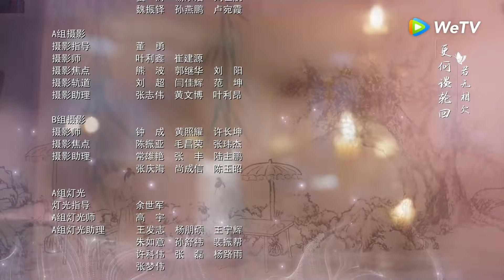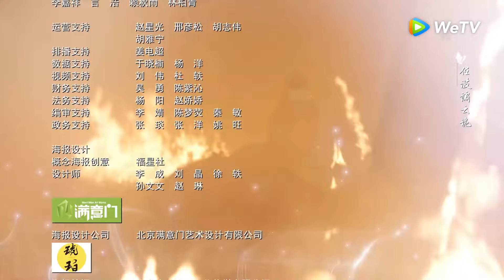ซีรีส์จีน | เนรมิตฝันแดนหย่งอัน (Yong'an Dream) ซับไทย | EP.1 Full HD | WeTV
นักแสดง: โอวหยางน่าน่า สวีเจิ้งซี ซุนเจียน เซี่ยหนาน หลิวห่ายควน
เมืองหลวงหย่งอัน เนื่องด้วยเหตุพังทลายของคลองเฉิงซี เสิ่นเหวินฉีเสนาบดีกรมโยธาผู้รับผิดชอบจึงถูกลงโทษและจำคุกในชั่วข้ามคืน ภายใต้รังที่พลิกคว่ำย่อมไร้ไข่ที่สมบูรณ์ เสิ่นหร่านและเสิ่นเจินบุตรสาวสองคนแห่งสกุลเสิ่นจึงตกอยู่ในสถานการณ์ลำบากเช่นกัน โดยเฉพาะบุตรสาวคนเล็กเสิ่นเจินที่ถูกเลี้ยงดูมาเป็นอย่างดีและไม่คุ้นเคยโลกภายนอก ซึ่งขณะนี้ต้องเร่ร่อนอยู่ตามถนนและยากจะเอาตัวรอด ในขณะเดียวกันเสนาบดีตุลการลู่สือเยี่ยนที่กำลังสืบสวนคดีนี้ก็กำลังสับสนเพราะมักจะฝันเห็นความสัมพันธ์ระหว่างสตรีปริศนากับตนเองอยู่บ่อยๆ หลังจากตรวจสอบแล้วว่าสตรีปริศนาที่อยู่ในความฝันก็คือเสิ่นเจินบุตรสาวของขุนนางต้องโทษ ลู่สือเยี่ยนค่อยๆ ใกล้ชิดนางและก้าวสู่โชคชะตาที่ตนเองไม่รู้ทีละก้าว ด้วยคดีคลองเฉิงซี ทั้งสองร่วมกันผ่านความเป็นความตาย เชื่อใจซึ่งกันและกัน จนเกิดความรักอันลึกซึ้งต่อกัน และลู่สือเยี่ยนก็ไม่ทำให้นางผิดหวัง เขาสืบหาความจริงจนพบภายใต้ความช่วยเหลือของเสิ่นเจิน แต่ทว่าคนบงการผู้อยู่เบื้องหลังที่แท้จริงกำลังใกล้เข้ามาหาพวกเขาอย่างเงียบๆ